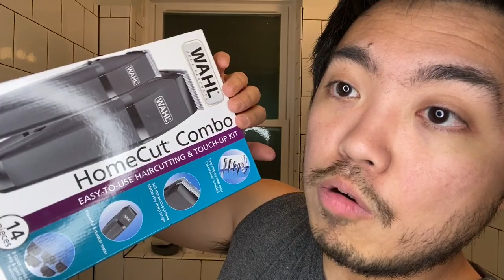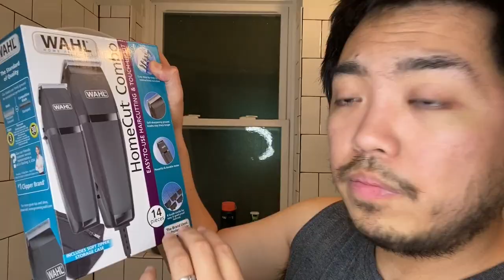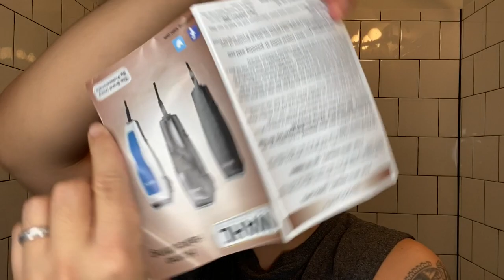BEST HAIR CLIPPER REVIEW/UNBOXING💈| WAHL PRO HOMECUT COMBO | Vinz Leonardo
VLOG 100: @Wahlpro